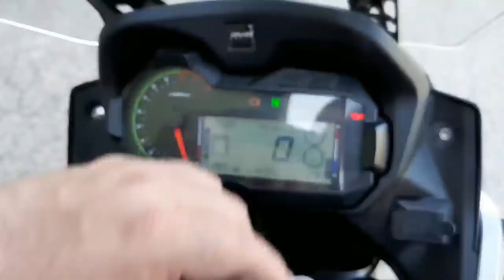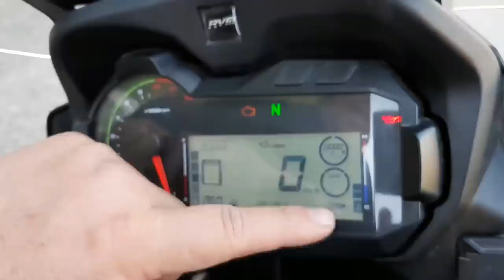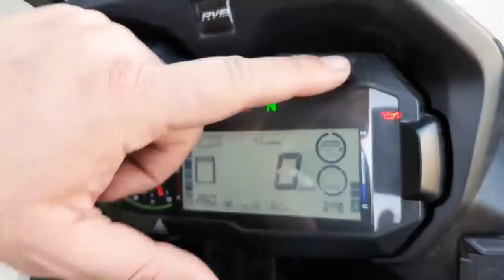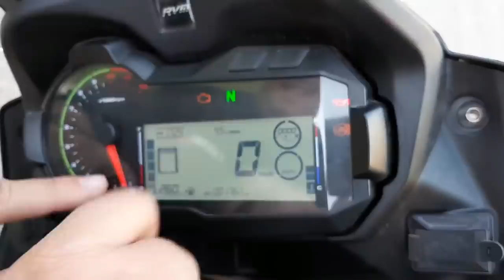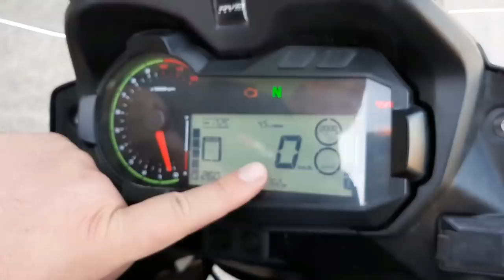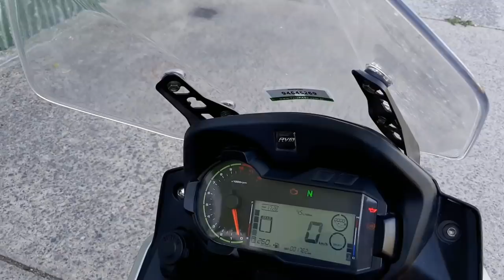TEKKEN 500 rvm - review on off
¡Y llegó el día! Por fin hemos podido subirnos a la tekken 500 en RVM entendieron que para llegar al fin del mundo no hacen falta potencias descomunales ni tecnologías de la NASA, hacen falta motos que sean nobles, fáciles y muy solventes en cualquier terreno